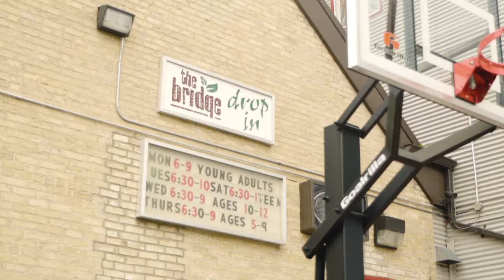The Bridge Drop-in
The Bridge Drop-in is a recreational centre for programs and physical activities, a place for kids to hang out, feel safe and accepted. It is ICYA's first point of contact where we seek to provide a relational bridge between kids and Christian role models and mentors. The Bridge has anywhere from 20 - 50 kids per night taking advantage of the safe and accepting environment. A climbing wall, basketball and volleyball court, hockey, lounge area, canteen, craft room, and so much more to keep kids active and entertained. The drop-in meets the needs of children and youth at various levels.